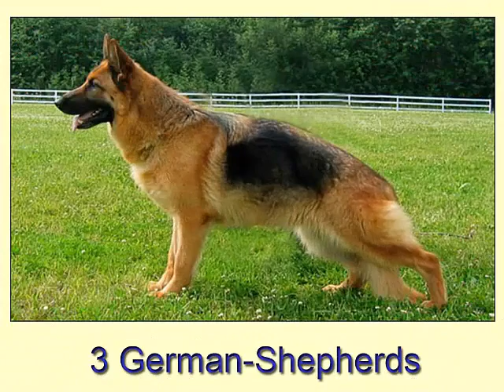10 farlige hunderacer